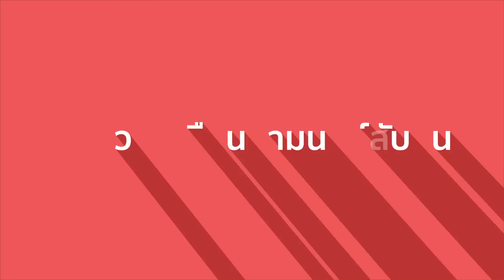7 สัตว์คู่เหมือนทำมนุษย์สับสน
ครั้งก่อน AbdulThaiTube ได้เคยนำเสนอเรื่องราวของสัตว์ไม่ตรงปก ที่มีชื่อเรียกไม่ตรงสายพันธุ์ เช่นแพนด้าแดงซึ่งจริง ๆ ไม่ใช่เป็นแพนด้า หรืออย่างวาฬออร์กาฉายาวาฬเพชรฆาต จริง ๆ แล้วก็ไม่ใช่วาฬ แต่เป็นโลมา หลังจากนั้นก็มีเพื่อน ๆ อยากทราบถึงเรื่องราวของสัตว์ที่มีรูปร่างลักษณะที่คล้ายกัน วันนี้ AbdulThaiTube เลยขอหยิบยก 7 สัตว์คู่เหมือนที่มักสร้างความสับสนให้มนุษย์เราเรียกผิดเรียกถูกมาฝากกันครับ

0:00 บทนำ
0:37 แมวน้ำกับสิงโตทะเล
2:00 นกเรียกับนกกระจอกเทศ
2:50 งูเขียวกาบหมากกับงูเขียวหางไหม้
3:53 นกอีแพรดแถบอกดำ กับนกกางเขนบ้าน
4:42 ตัวเงินตัวทอง กับ ตะกวด
6:45 จระเข้กับอัลลิเกเตอร์
7:51 อัลปากากับลามะ
8:51 บทสรุป